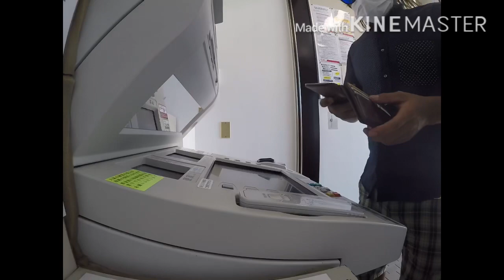Mamalengki, padala.. muna tau guys, samahan nyo ako salamat..